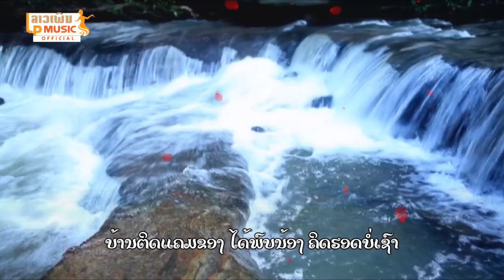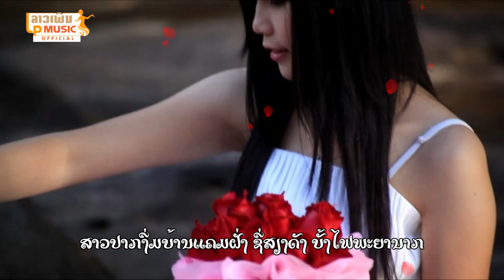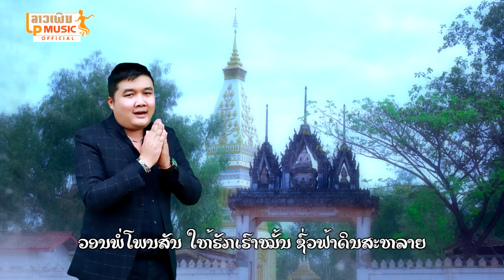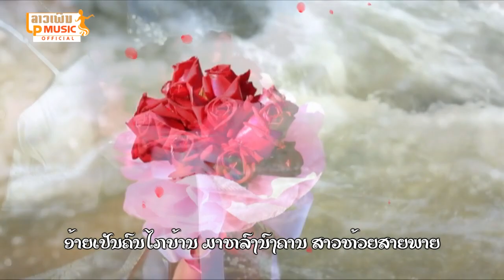ສາວຫ້ວຍສາຍພາຍ ຮ້ອງໂດຍ ອັດຕະພົນ ຄົນວຽງ สาวห้วยสายพาย Sao Huay Saiy Phaiy/LPລາວເພີນ